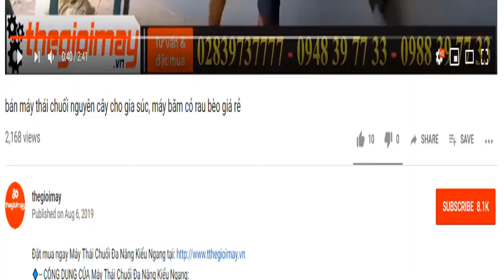Băm nhuyễn cây chuối chỉ 20S, video băm chuối cho gà siêu nhanh